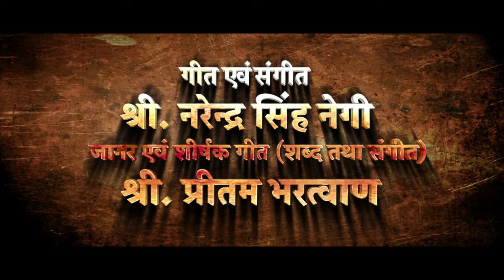Bathaun - Subero Gham 2 (बथौं- सुबेरो घाम २) - Official Trailer | Urmi Negi | Mir Ranjan Negi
हिट गढ़वाली फिल्म "सुबेरो घाम" के बहुप्रतीक्षित सीक्वल के लिए तैयार हो जाइए!
इस फिल्म के ट्रेलर में आप देखेंगे गहन नाटक और दिल को झकझोर देने वाले पलों की एक झलक।

Written, directed, and acted by the talented Urmi Negi, "Bathaun Subero Gham 2" promises to be an even more thrilling and emotional journey than its predecessor.

With a powerful performance by Urmi Negi and a stellar supporting cast, "Bathaun Subero Gham 2" is a must-watch movie for all Garhwali cinema lovers. So, mark your calendars and get ready to experience the roller-coaster of emotions that this movie has to offer!

Directed by Urmi Negi
Produced by Urmi Negi
Cinematographer: Deepak Jha
Music: Narendra Singh Negi , Pritam Bhartwan ​ @NARENDRASINGHNEGIKAVI @PritamBhartwanOfficialChannel
Editor: Dilip Prasad